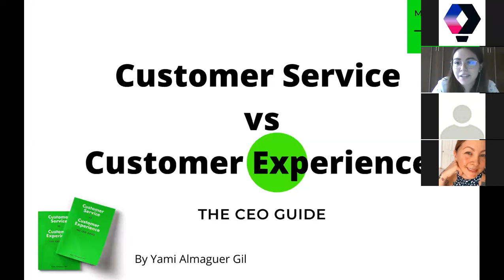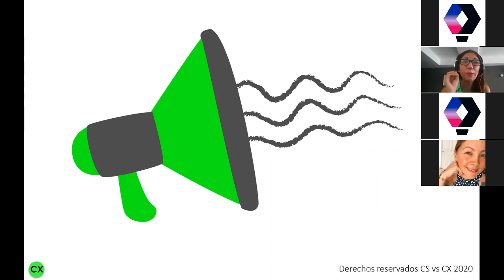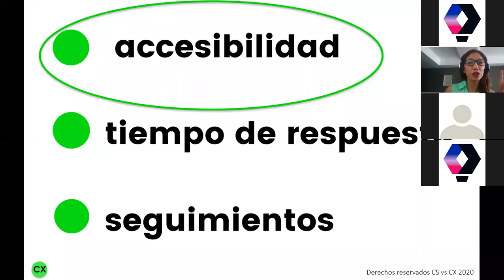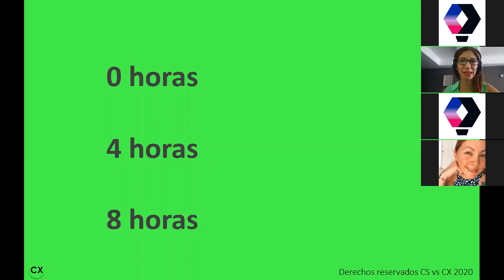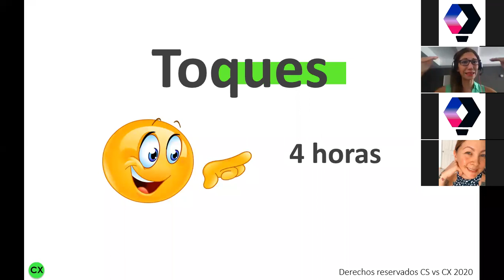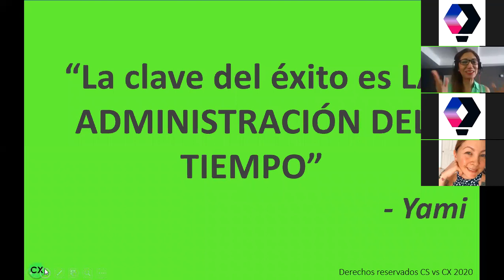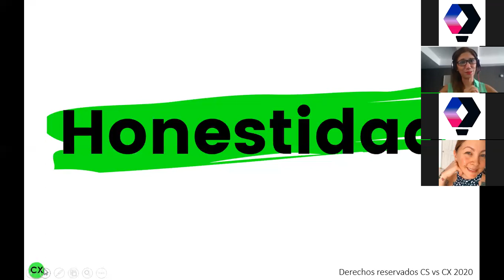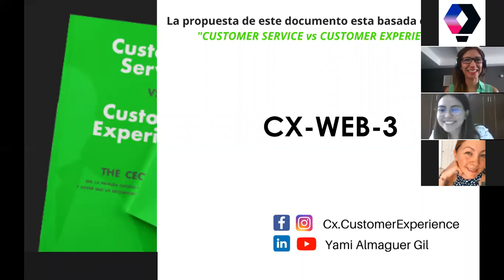Skyteach La voz de cliente: Transformar necesidades en soluciones.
Revive nuestra Skyclass con nuestra invitada Yami Almaguer, miembro honorario de cxlatam y autora del libro " customer service vs customer experience".

Podrás conocer las necesidades de los clientes y aprenderás a diseñar estrategias que te permitan brindar una experiencia única de servicio al cliente.